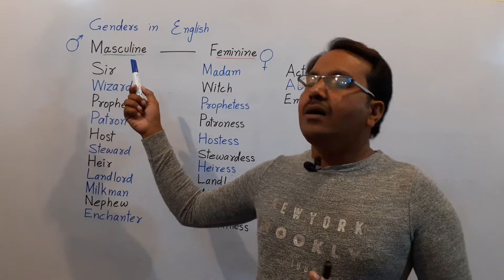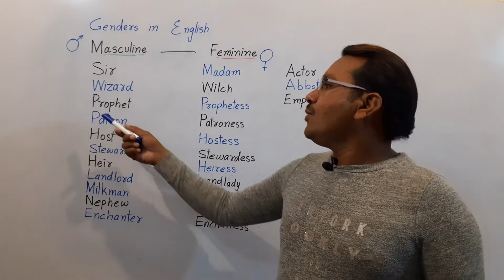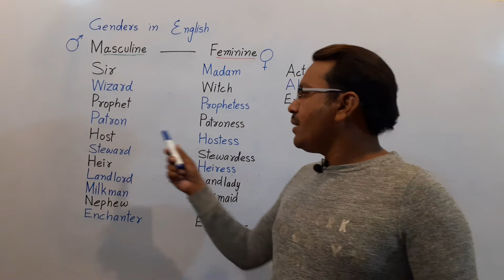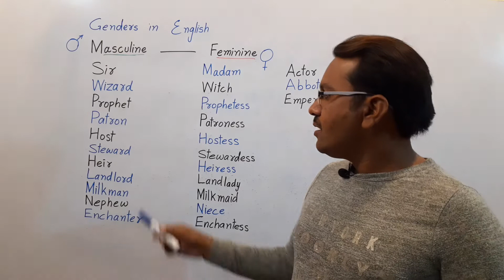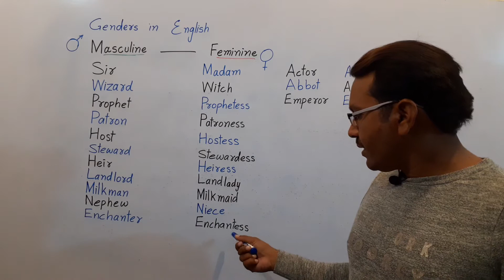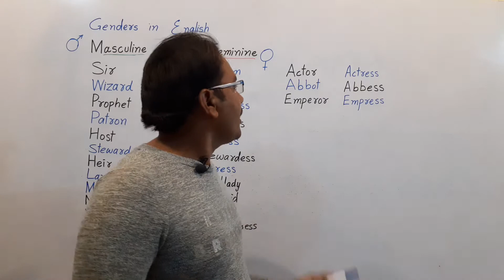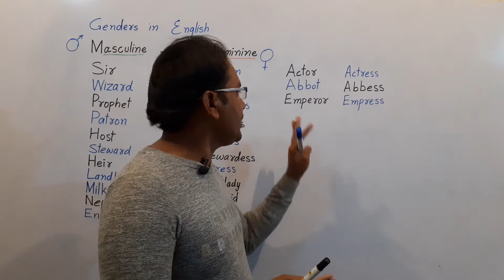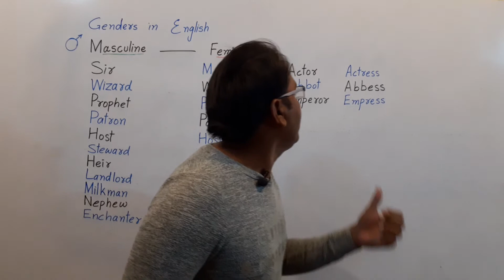Learn Gender Masculine and feminine with Saleem Khan in Urdu Hindi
In this Video I will teach you the Genders Masculine and feminine Words. These are very important and easy Vocabulary to learn.